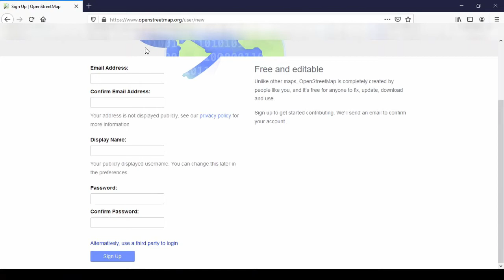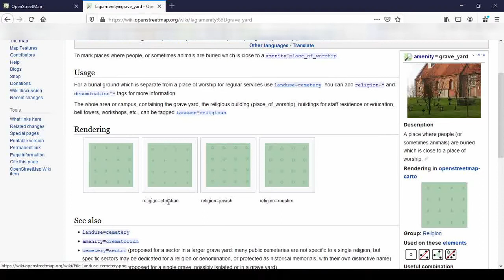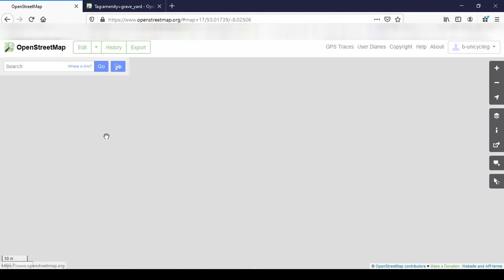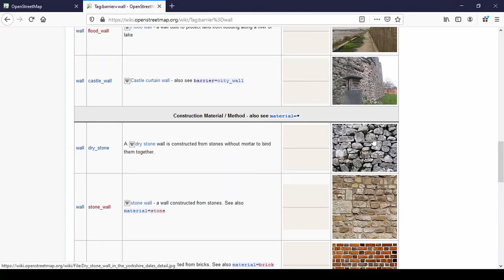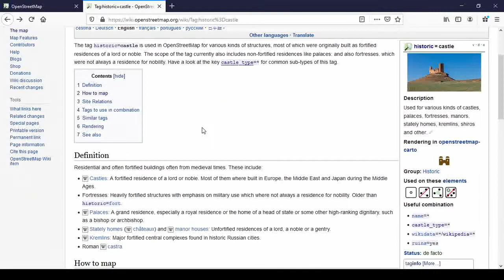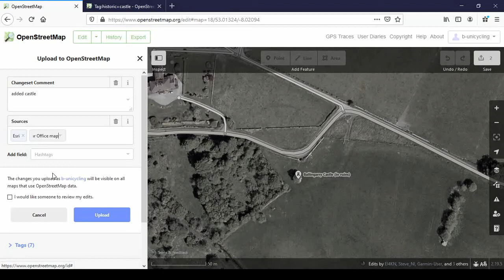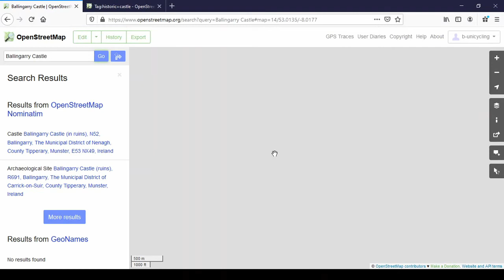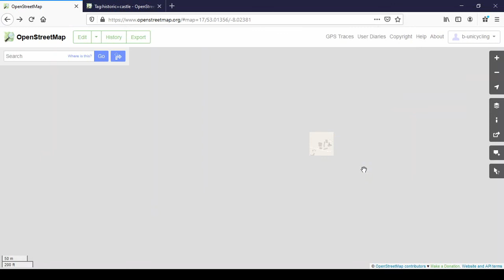First Steps in OpenStreetMap iD Editor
An introduction to the iD Editor on OpenStreetMap with a focus on heritage features. You can jump to

00:00:00 Introduction
00:01:47 Points, Lines and Areas
00:04:05 Wiki: Graveyard
00:06:17 Changing the satellite imagery layer
00:06:56 Adding the first area
00:08:27 Defining the area as a graveyard
00:09:35 Naming the graveyard
00:09:58 Using British War Office map as a source
00:10:58 Saving the changes, adding sources
00:12:25 Seeing the graveyard on the map
00:13:30 Drawing a line, for example a wall
00:13:50 Wiki: Wall
00:15:10 Adding a line
00:17:49 Defining the line as a wall
00:19:32 Defining a driveway
00:20:42 Have someone review your edits
00:21:06 OpenStreetMap Message inbox
00:23:57 Wiki: castle
00:26:24 Using British War Office map as a source (again)
00:26:42 Naming a house
00:27:55 Adding a node, for example a castle
00:29:53 Seeing the castle on the map
00:30:30 Defining the castle as a ruin, adding historic period
00:33:27 Searching for our additions in OpenStreetMap
00:37:25 How to recognize a power pole on the satellite imagery and place the point correctly
00:40:11 Moving and rotating objects
00:36:09 Homework: Power poles, hedges, farmland/ graveyards